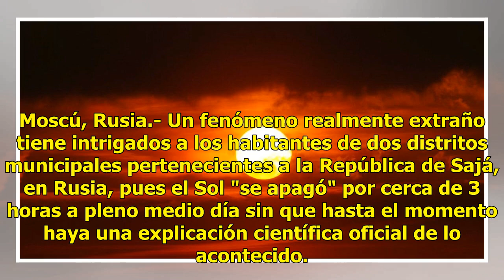Insólito: el Sol se "apaga" en Rusia sin explicación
Moscú, Rusia.- Un fenómeno realmente extraño tiene intrigados a los habitantes de dos distritos municipales pertenecientes a la República de Sajá, en Rusia, pues el Sol "se apagó" por cerca de 3 horas a pleno medio día sin que hasta el momento haya una explicación científica oficial de lo acontecido...